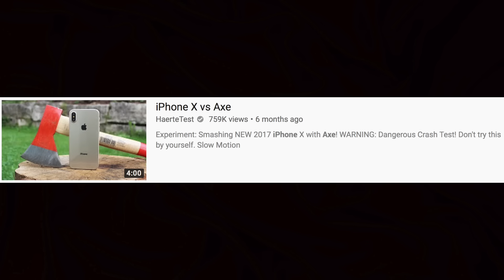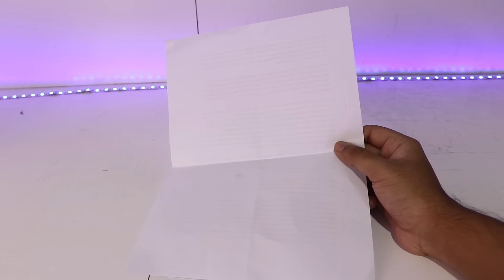Destroy iPhones For Fun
We talk about some of the 'tech' channels that destroy brand new iPhones for fun!